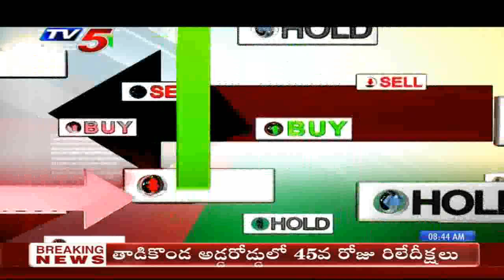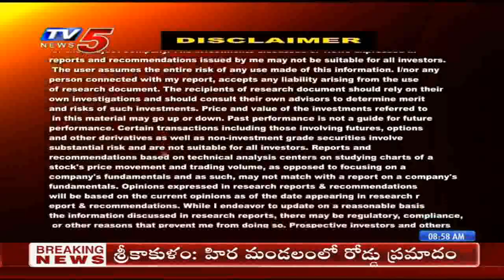31st Jan 2020 TV5 News Business Breakfast | Credai Hyderabad Property Show 2020 -Jan 31, Feb 1 & 2nd